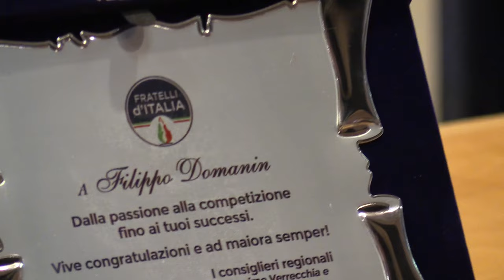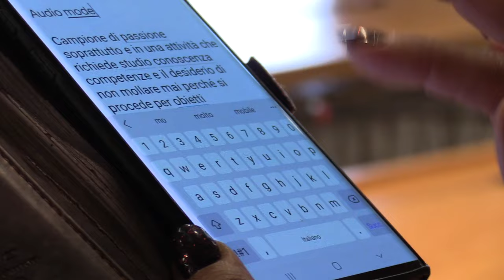D'Addazio consegna un riconoscimento al campione di automodelli radiocomandati Filippo Domanin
Questa mattina, nella sede del Consiglio regionale, il consigliere di Fratelli d’Italia Leonardo D'Addazio  ha premiato Filippo Domanin, giovanissimo pilota pescarese di automodelli radiocomandati, già campione del mondo junior e campione italiano assoluto